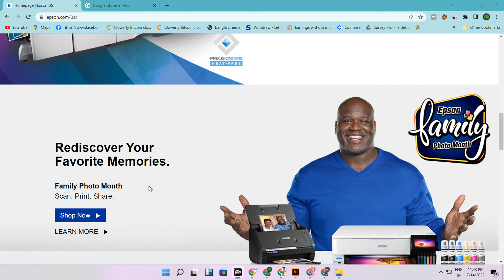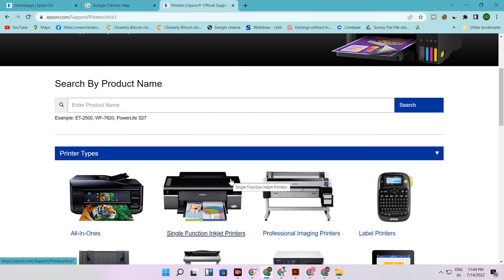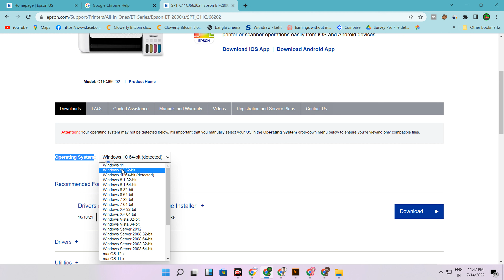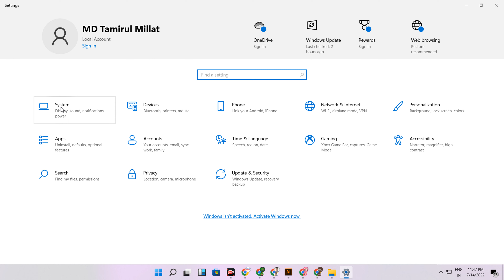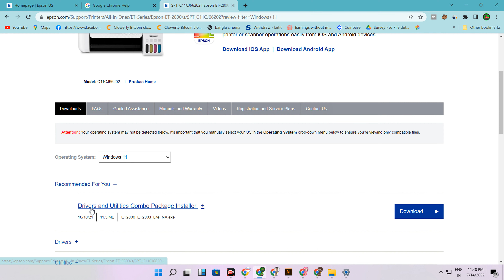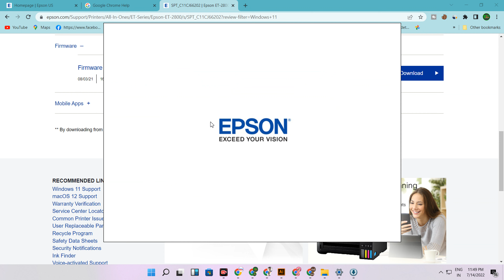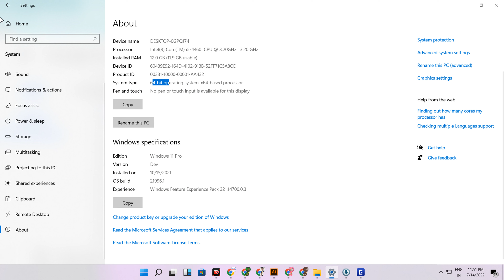epson printer driver installation windows 11 || printer driver download and install